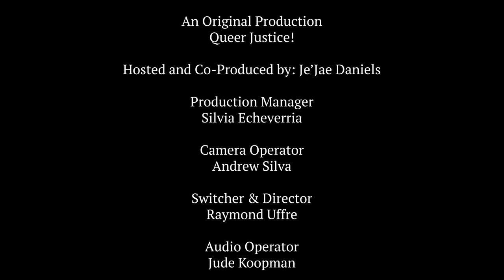QJ! Ep3: LGBT Youth Homelessness - Interview Segment